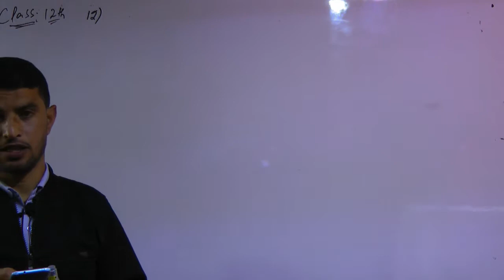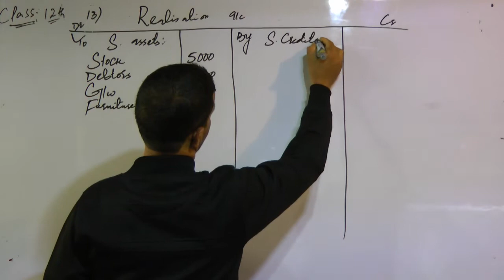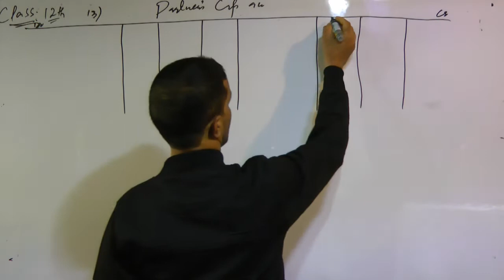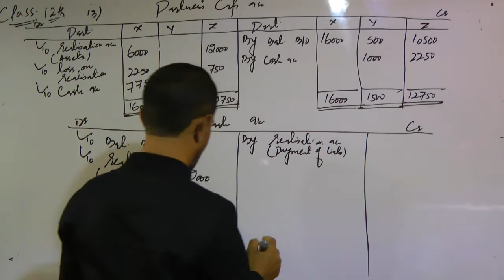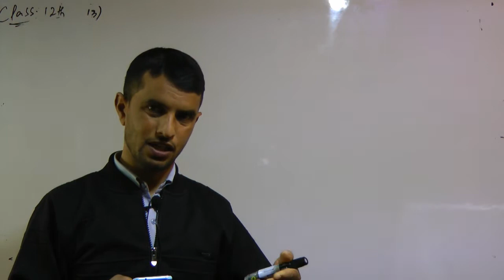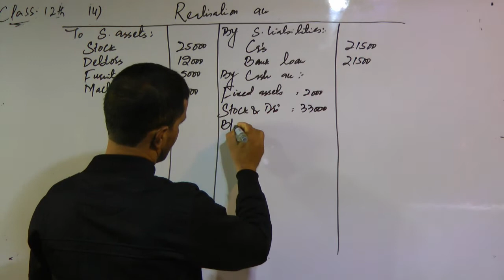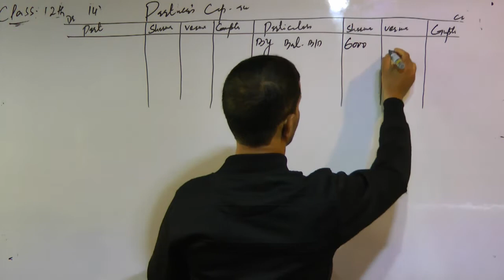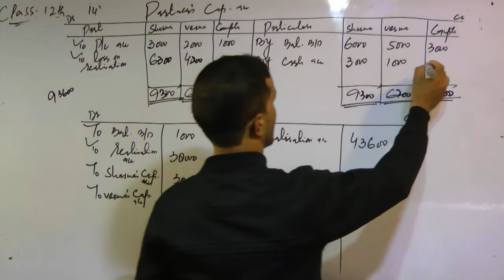12th Commerce / Accountancy /Topic: Dissolution / By Yaseen Sir